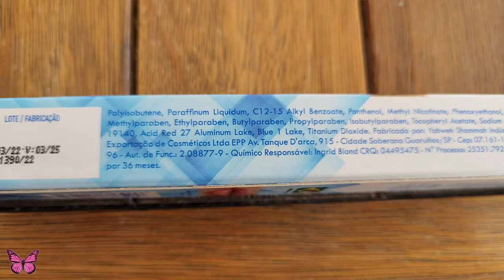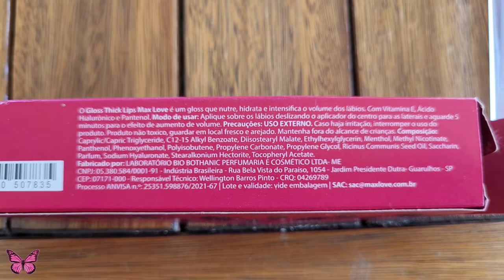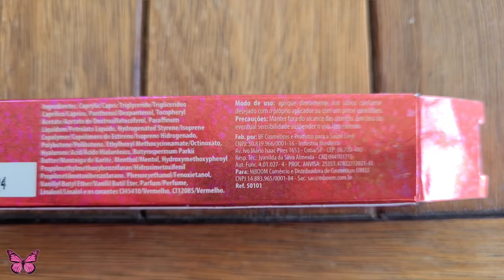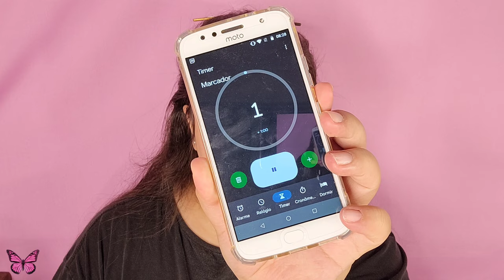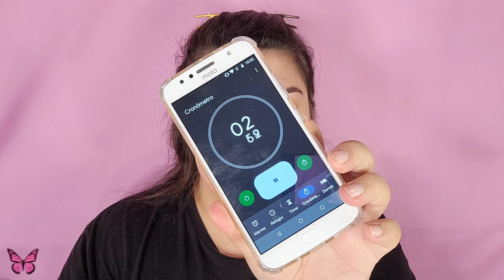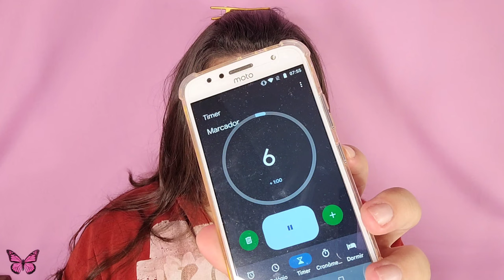BATALHA DE GLOSS: LIPCHILLI FRAN, THICK LIPS MAX LOVE, S.O.S BOCÃO VIVAI E BIG MOUTH PHALLEBEAUTY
BATALHA DE VOLUME LABIAL! Comparei 4 glosses volumosos que estão em alta no mercado e mostrei pra vocês qual é o melhor dos baratos. Achei um primo baratinho do Gloss Lip Chilli da Franciny Ehlke e amei o quanto ele aumenta a boca, vem descobrir se ele é o Thick Lips da Max Love, ou o Big Mouth da Phallebeauty, ou o S.O.S Bocão da Vivai. Qual será que aumenta mesmo a boca?

Capítulos:
00:00 Introdução da batalha de gloss volumoso
00:29 Embalagem do Gloss Volume Labial Big Mouth Phallebeauty
00:57 Embalagem do Gloss Volume Labial S.O.S Bocão Vivai
01:32 Embalagem do Gloss Volume Labial Thick Lips Max Love
02:05 Embalagem do Gloss Volume Labial Lipchilli Fran
02:47 Quantidade de cada Gloss Volume Labial
03:04 Valor de cada Gloss Volume Labial
03:41 Promessas do Gloss Big Mouth Phallebeauty
04:44 Promessas do Gloss S.O.S Bocão Vivai
04:56 Promessas do Gloss Thick Lips Max Love
05:09 Promessas do Gloss Lipchilli Fran
05:39 Cores dos Glosses
05:58 Sobre os aplicadores dos Glosses de Volume Labial
06:28 Cheiro dos Glosses
06:58 Como funciona o gloss de volume labial?
07:30 Aviso
07:54 Sobre a aplicação, como fiz
08:27 Aplicação do Gloss Volume Labial S.O.S Bocão Vivai
09:22 O que achei do Gloss S.O.S Bocão Vivai - É bom? Vale a pena? Aumenta a boca? Funciona?
10:16 Aplicação do Gloss Volume Labial Thick Lips Max Love
11:11 O que achei do Gloss Thick Lips Max Love - É bom? Vale a pena? Aumenta a boca? Funciona?
11:40 Aplicação do Gloss Volume Labial Lipchilli Fran
12:45 O que achei do Gloss Lipchilli Fran - É bom? Vale a pena? Aumenta a boca? Funciona?
13:41 Aplicação do Gloss Volume Labial Big Mouth Phallebeauty
14:48 O que achei do Gloss Big Mouth Phallebeauty - É bom? Vale a pena? Aumenta a boca? Funciona?
15:36 Qual gloss de volume labial hidrata mais a boca?
16:13 Como é a aplicação do glosses
16:26 Considerações finais - Qual é o melhor gloss de volume labial? Qual aumenta mais a boca?

Produtos usados:
Gloss Big Mouth Phallebeauty
Gloss S.O.S Bocão Vivai
Gloss Thick Lips Max Love
Gloss Lipchilli Fran

Sobre meu canal:
Eu sou a Pamella Vick, aqui no meu canal vocês encontram tutoriais de maquiagem profissional, testando maquiagens da 25 de março, dicas de maquiagem, maquiagens inspiradas em alguém ou algo, resenhas completas de base e muito mais!